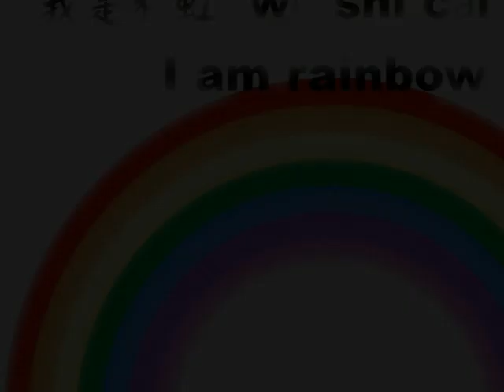Colours Song 顏色歌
Learn the colours of rainbows in Chinese